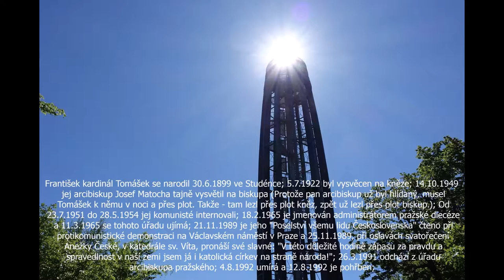Kardinál Tomášek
Odhalení pamětní desky na rodném domě kardinála Tomáška ve Studénce roku 1993.